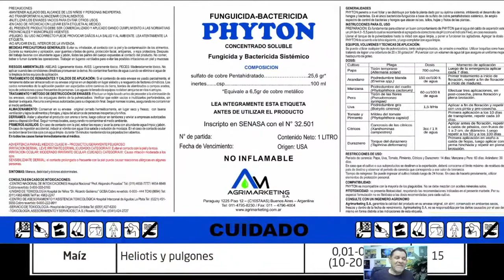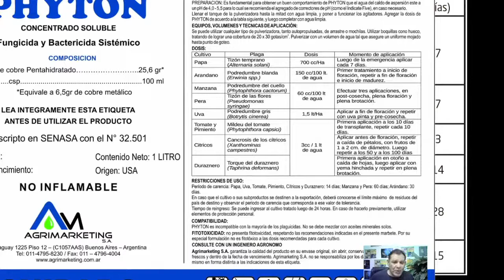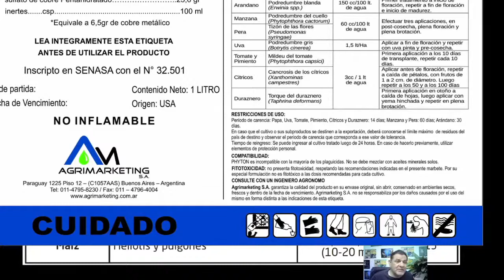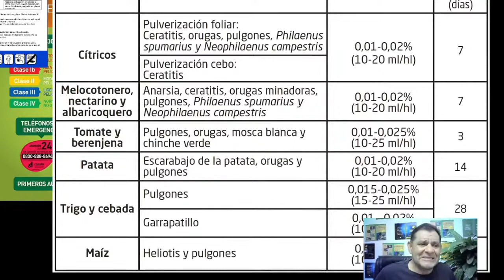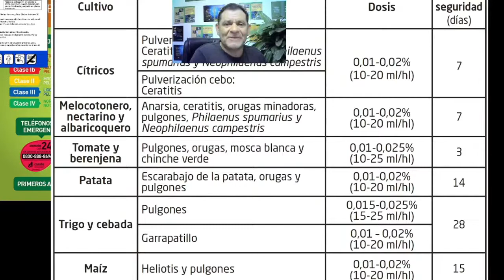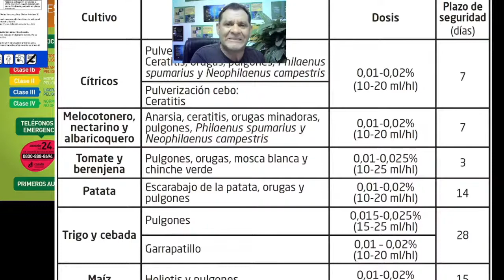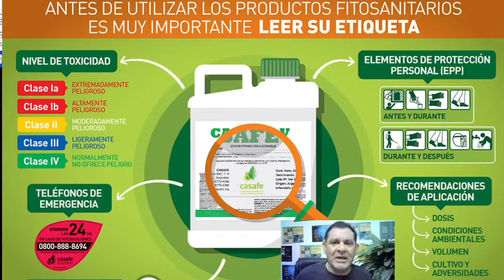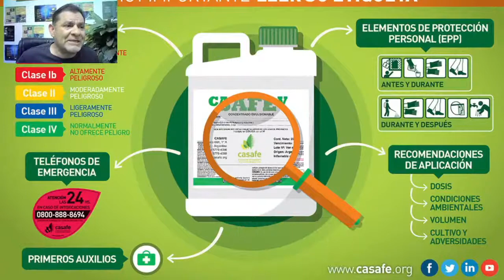USO Y MANEJO DE INSECTICIDAS QUÍMICOS Y ORGÁNICOS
En este video en vivo hablamos los pros y contras de los insecticidas químicos y orgánicos y la forma de usarlos.
VÍDEO CON VOLUMEN OPTIMO.
05:21
APRENDIENDO A LEER DONDE SE APLICA Y EN QUE SE APLICA LOS INSECTICIDAS QUÍMICOS
07:15
INTERVALO DE SEGURIDAD (PERIODO DE CARENCIA)
14:34
TIPOS DE INSECTICIDAS Y SUS PELIROS
35:13
USO DE BIOINSECTICIDAS
47:37

TU DECIDES QUE HACER CON ESTA INFORMACIÓN.